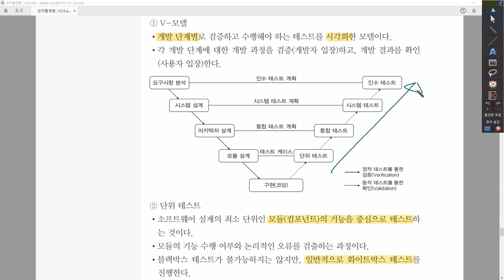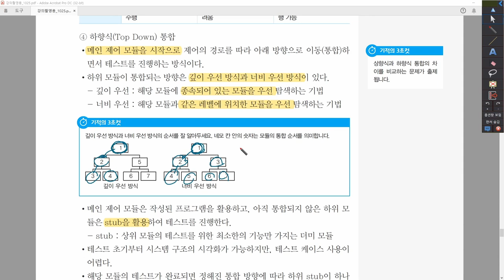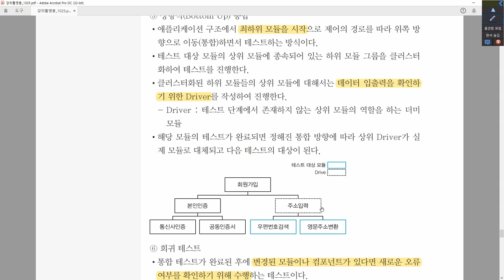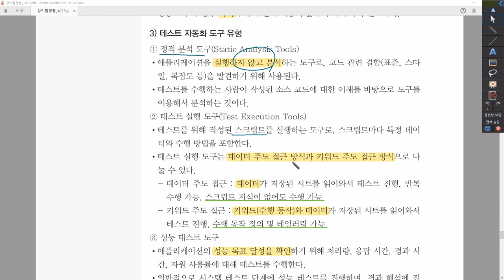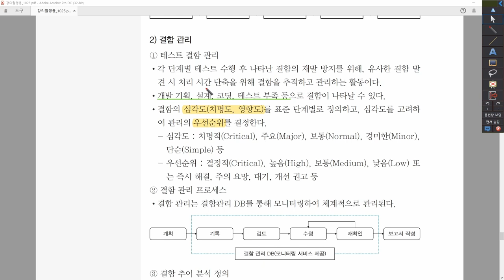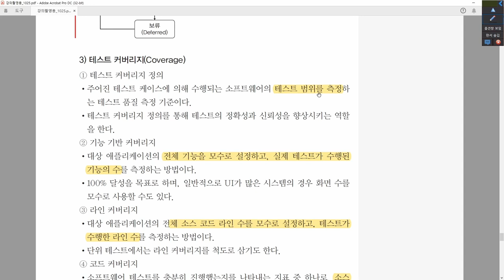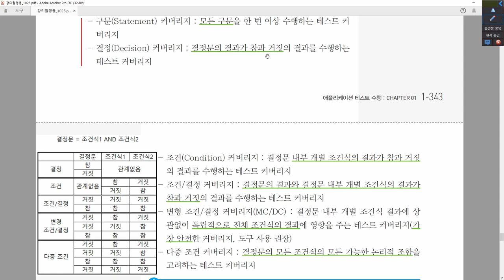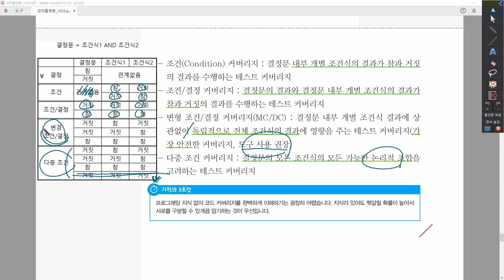[정보처리산업기사_실기] 5-1-2. 애플리케이션 통합 테스트